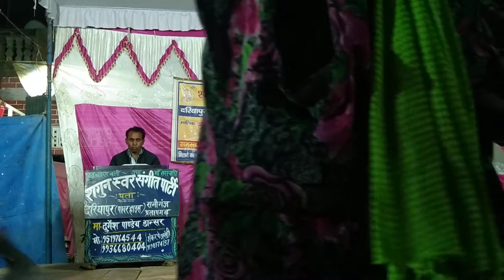दुर्गेश पांडे की नौटंकी खेला प्रोग्राम गाधी बाजार में हो रहा है